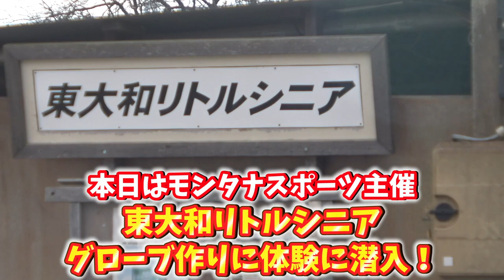【グローブ作り】東大和リトルシニアグローブ作り体験に潜入！初のグローブ作りに悪戦苦闘、、、グローブをもっと大切にしようと誓った。。。